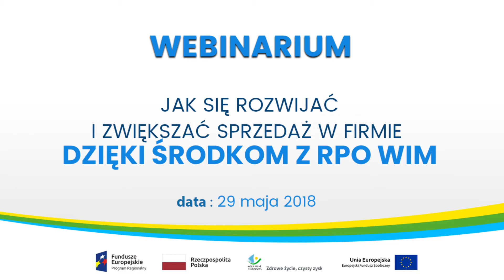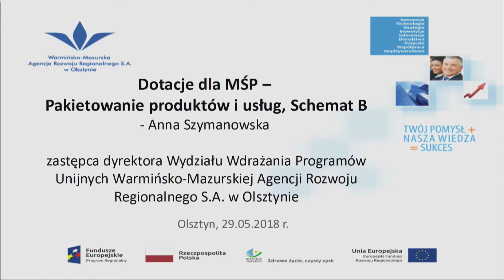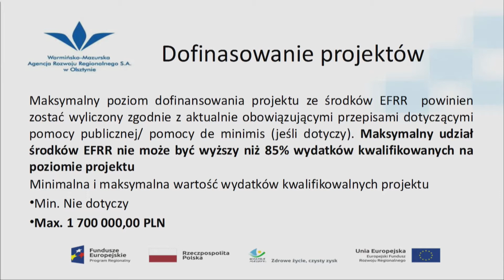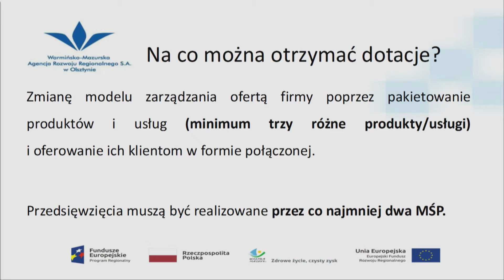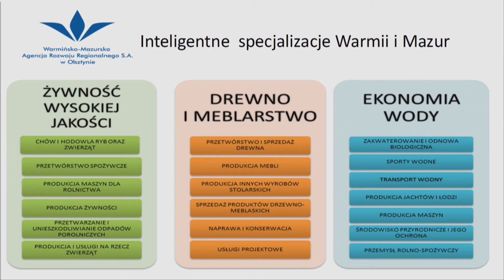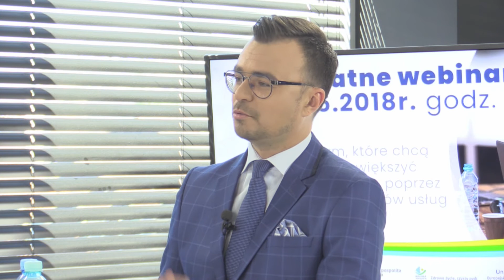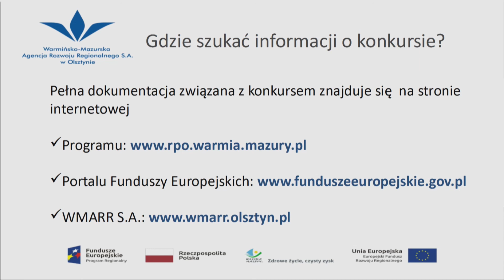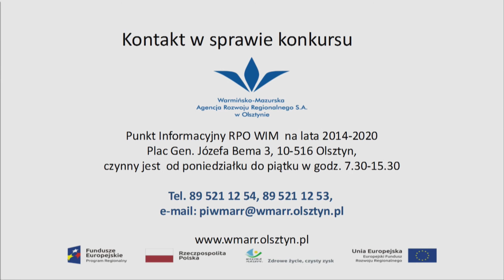Szkolenie online: Jak się rozwijać i zwiększać sprzedaż w firmie dzięki środkom z RPO WIM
Dowiedz się, jak zrealizować swój pomysł na inwestycję z pomocą Regionalnego Programu Operacyjnego. 29 maja 2018 odbyło się bezpłatne webinarium organizowane przez Urząd Marszałkowski w Olsztynie.

Tematem webinarium było przybliżenie beneficjentom procedury oraz dobrych praktyk przy pozyskiwaniu funduszy unijnych dla małych i średnich przedsiębiorstw na rozwój firmy i zwiększanie sprzedaży poprzez pakietowanie usług. Podczas Webinarium w roli ekspertki wystąpiła Anna Szymanowska, zastępca dyrektora Wydziału Wdrażania Programów Unijnych Warmińsko-Mazurskiej Agencji Rozwoju Regionalnego S.A. w Olsztynie.

Z Webinarium dowiesz się:
- jak dobrze napisać projekt,
- jakie firmy mogą ubiegać się o środki unijne na rozwój firmy,
- jak zwiększać sprzedaż w firmie dzięki pakietowaniu usług,
- jakie kryteria należy spełnić, aby z sukcesem pozyskać fundusze unijne na ten rodzaj działalności,
- w jaki sposób dobrze przygotować dokumenty aplikacyjne,
- co to są inteligentne specjalizacje,
- poznasz historię sukcesów firm, którym się to udało w poprzednich edycjach.

Wybrane zagadnienia:
- Jak pozyskać środki unijne
- jak zwiększać sprzedaż
- sprzedaż w firmie
- pakietowanie usług
- inteligentne specjalizacje
- rozwój firmy
- Szkolenie Online
- Webinarium
- RPO
- Warmia i Mazury
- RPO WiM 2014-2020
- Jak pozyskać fundusze z Unii Europejskiej
- Pozyskiwanie środków - Projekty Unijne
- Regionalny Program Operacyjny
- Województwo Warmińsko-Mazurskie
- Urząd Marszałkowski Olsztyn
- WMARR
- Anna Szymanowska